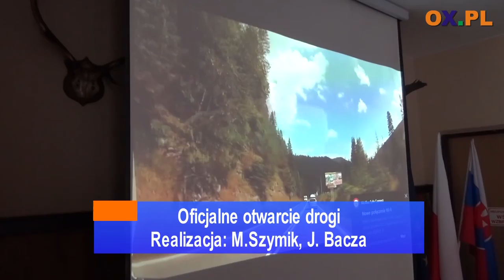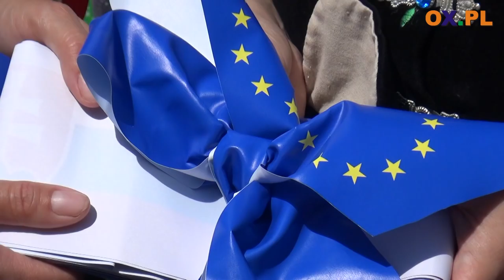Nowe połączenie komunikacyjne Polska-Słowacja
W Jaworzynce odbyło się dzisiaj (29.05) spotkanie zamykające
┌ Rozwiń Opis

 projekt pod nazwą "Budowa transgranicznego połączenia komunikacyjnego Jaworzynka-Cierne-Skalite" - etap 2. Ważnym punktem spotkania było oficjalne otwarcie drogi w Czadeczce - łączącej Polskę i Słowację.